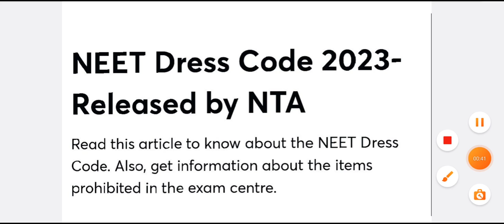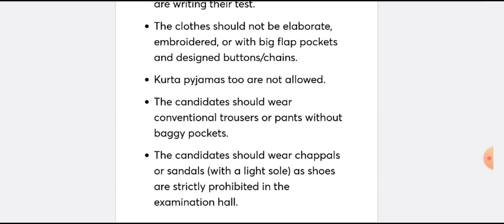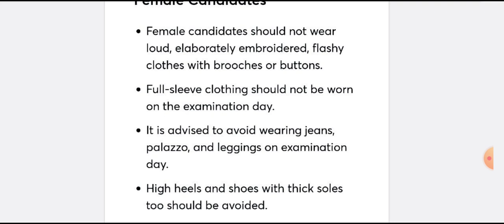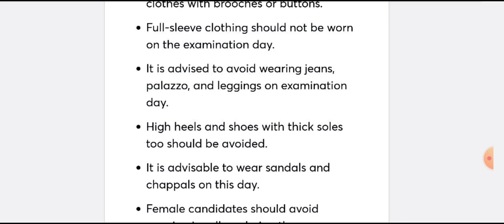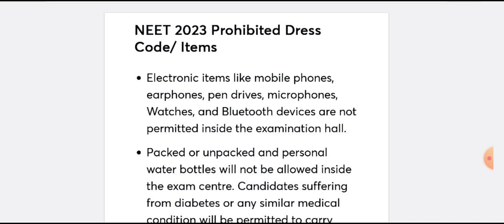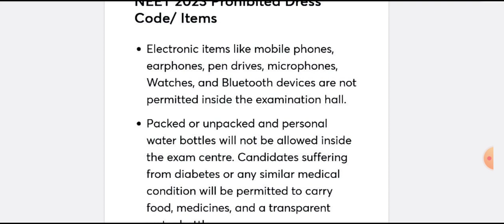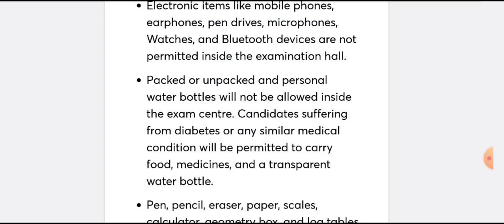NEET 2023 dress code | dress code released by NTA | important information about NEET exam